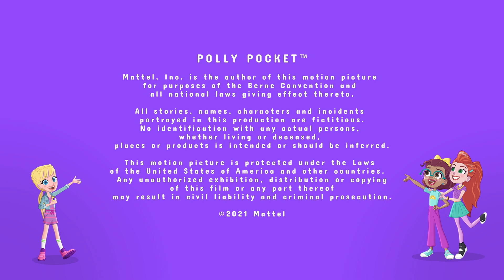Lepre-Can't | Polly Pocket | Cartoons for Kids | WildBrain Enchanted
Polly learns to stand up for herself when her new leprechaun friend starts taking advantage of her hospitality.